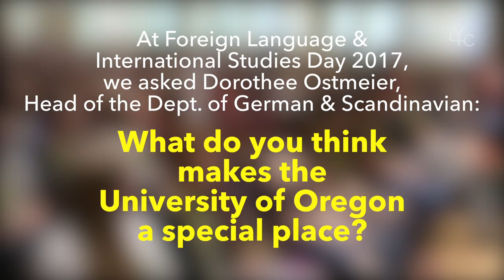Dorothee Ostmeier at FLIS Day 2017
If you went to high school in Oregon in the last four decades, odds are you've heard of Foreign Language and International Studies Day organized by the Yamada Language Center. On the first Friday of May since 1978, students from all over the state travel to the University of Oregon to learn about 40+ world languages and cultures through presentations by UO's outstanding community of learners and instructors.

Some thoughts from Dorothee Ostmeier, Head of UO's Department of German and Scandinavian, at FLIS Day 2017!